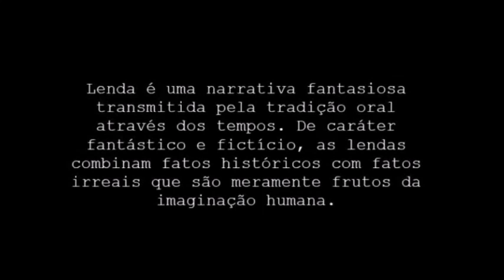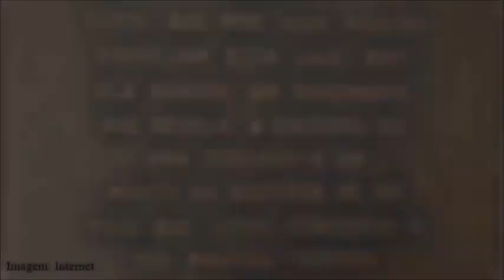O FANTASMA DA IMPERATRIZ LEOPOLDINA (MUSEU NACIONAL)